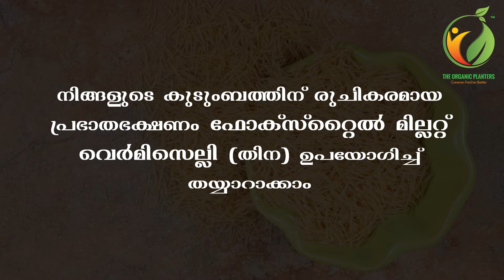Foxtail Millet Vermicelli Upma Recipe | The Organic Planters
We at organic planters focus on sustainable and natural agricultural practices, making it environment friendly and hence our products are pure and safe to eat.